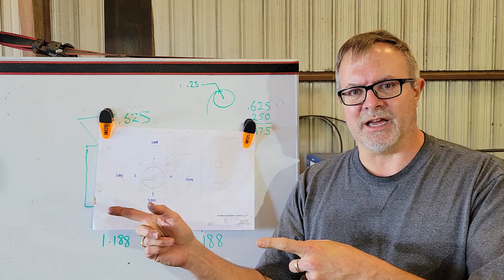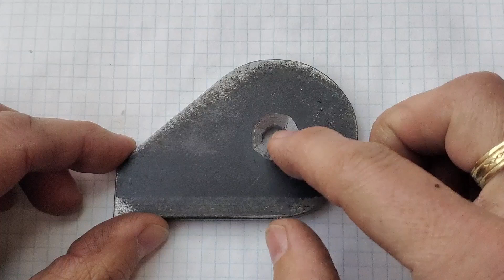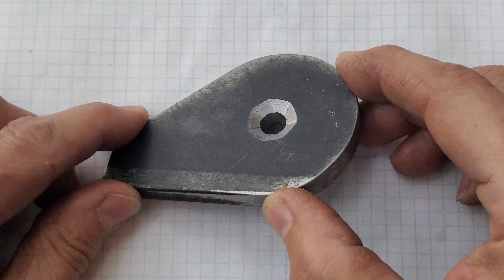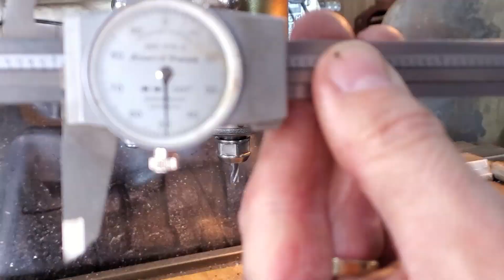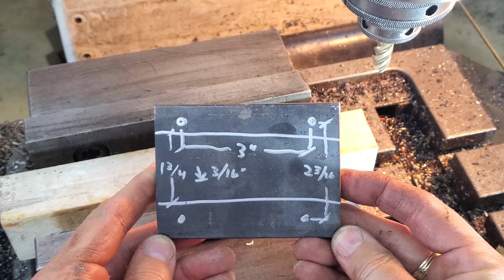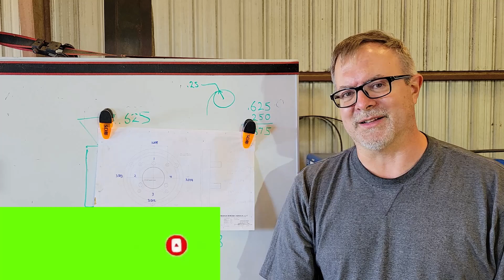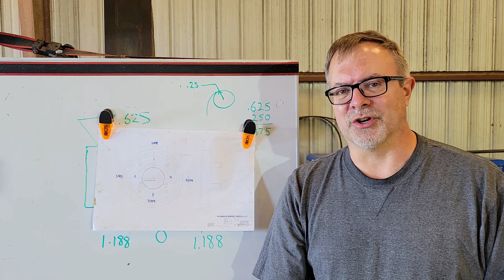Spitloads of Spitfire Parts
Three different parts are highlighted in this mishmash video. All with good K&T Rotary Head action...Enjoy!